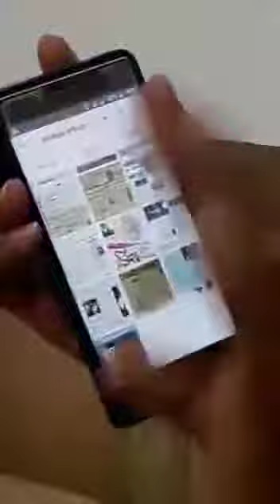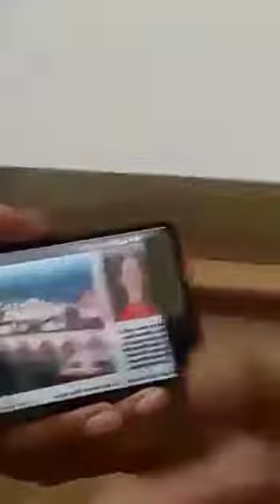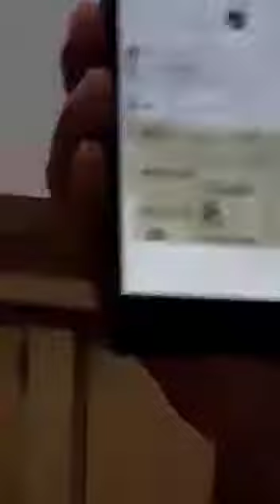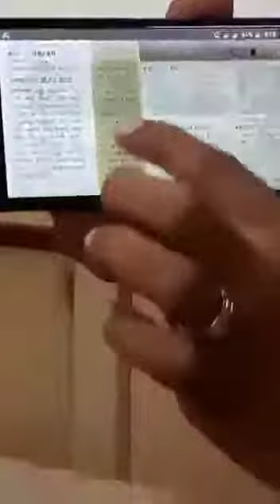Mobile disadvantages ಮೊಬೈಲ್ ದುಷ್ಪರಿಣಾಮಗಳು